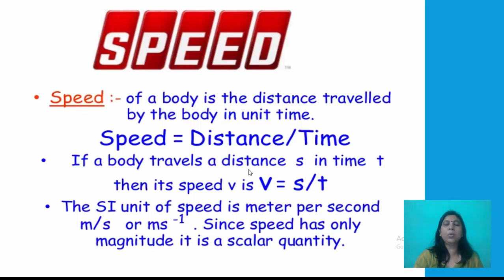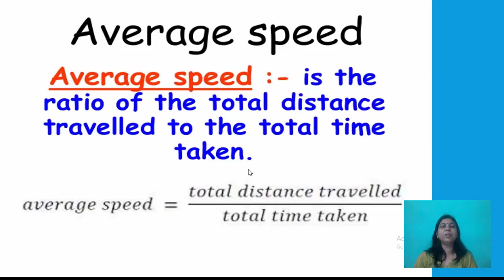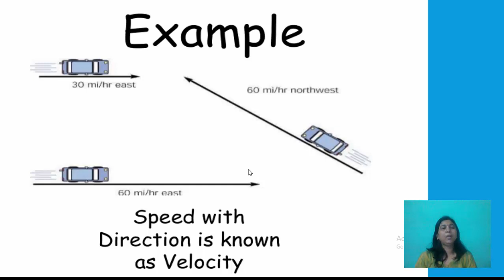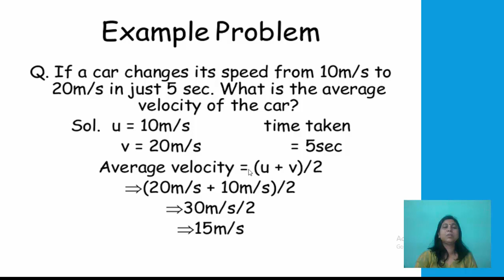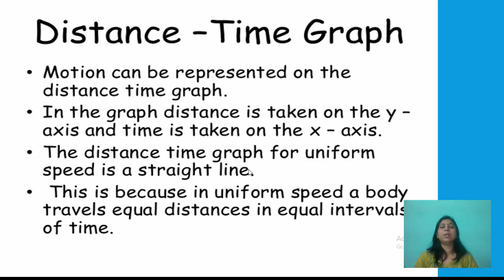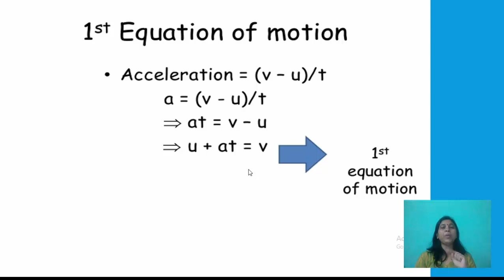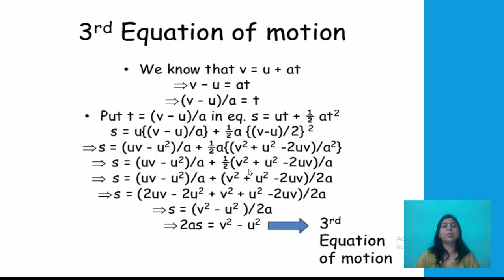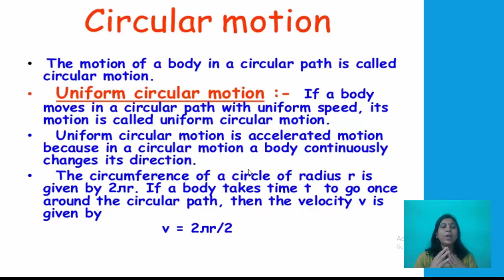MOTION | Physics | CBSE Class 9 | Lecture 2 | online classes | St Francis Convent School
This is a video by TGT teacher Mrs Upasana Singh currently teaching in St Francis Convent School, Bareilly, UP. She has over 20 years of teaching experience and this video will speak about it.
She will give in depth analysis to the students and other interested viewers on topics like

Speed and average speed
Velocity and average velocity
Scalar and vector quantity
Acceleration
Equations/ Formulas of motion
Distance time graph and

Linear and Circular motion